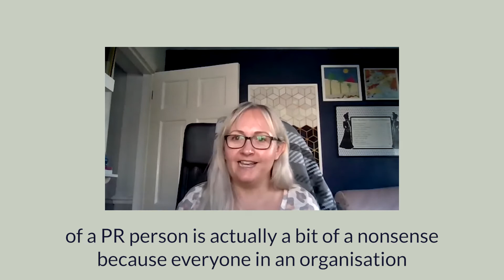Sarah Williams on communications in start-ups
Sarah Williams discusses who is responsible for communications and relationship building in business.

Sarah is a Deputy Director of Wolverhampton University's Business School, and the course leader for the BA (Hons) in Business Management.
Sarah is a member of the Chartered Institute of Marketing (CIM), where she is also a senior examiner on the CIM Professional Postgraduate Diploma, and a member of the Chartered Institute of Public Relations, where she sits on the Midlands regional committee, and the Public Relations Consultancy Association (PRCA). Sarah is also a Fellow of the Higher Education Academy.